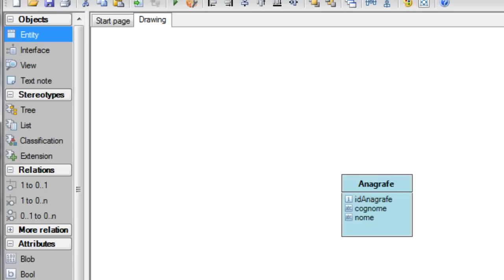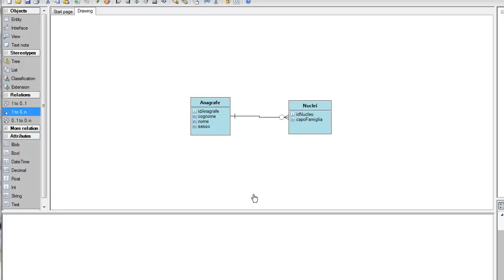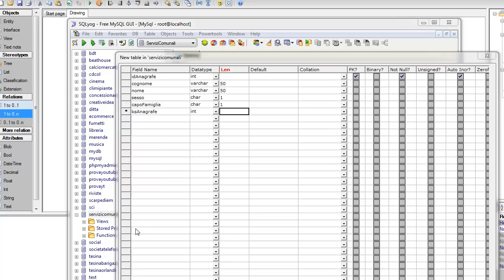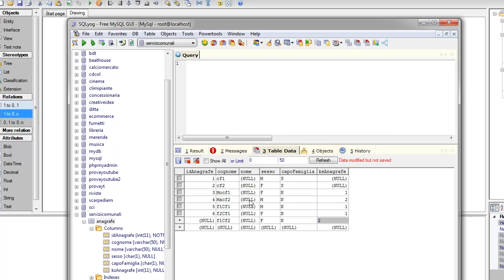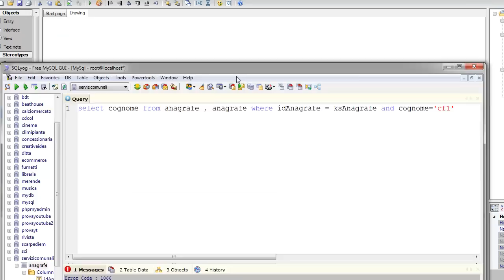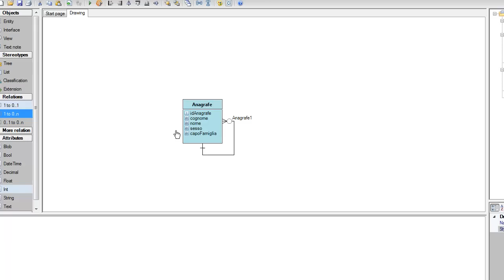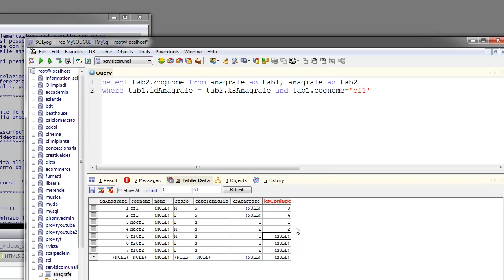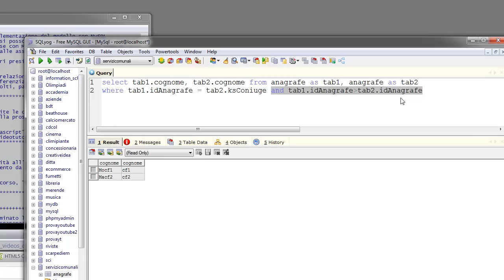Corso Progettazione DB ITA 9 - associazioni ricorsive e self join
Associare un insieme entità con ... sè stesso! Sfruttare questo legame comandando una select con self join. In questa lezione lo si fa con il tpo di associazione uno-molti; nella prossima completeremo con un esempio di molti a molti.